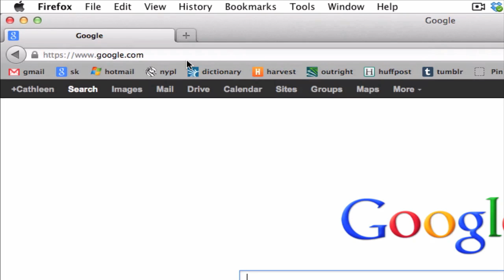How to Restore an Address Bar in Firefox : Internet Basics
Restoring the address bar in Firefox is something you can do in a few key ways, including by using your right mouse button. Restore the address bar in Firefox with help from a web guru with over 10 years of experience in web technologies and design in this free video clip.

Expert: Cathleen Tseng
Filmmaker: Jiah Lim

Series Description: Even basic knowledge of how the Internet works will go a long way towards allowing you to make the most out of such a technological marvel. Learn Internet basics with help from a web guru with over 10 years of experience in web technologies and design in this free video series.